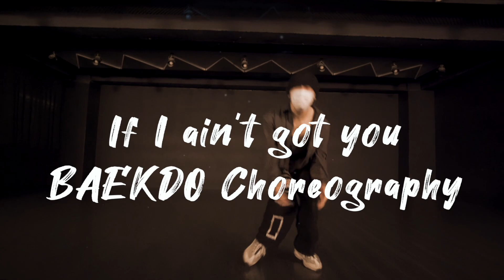BAEKDO ChoreographyㅣHIRAIDAI - If I ain't got youㅣMID DANCE STUDIO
신촌, 홍대 댄스학원

00:00 BAEKDO Choreography
00:44 Group1
01:18 Group2
01:51 Group3
02:24 Group4
02:58 Group5
BAEKDO
Choreography
Every Wed 7:50pm

HIRAIDAI - If I ain't got you